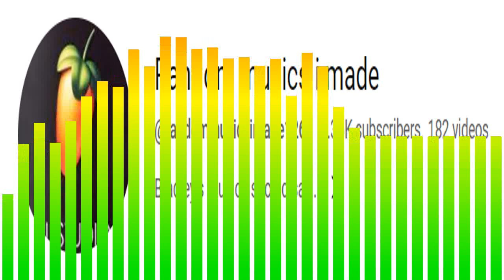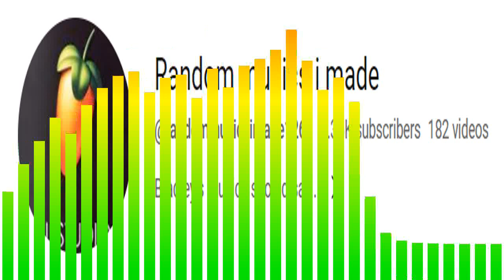4 year anniversary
a remix of this song (that was a remix of another song):
also why do the kicks sound so off tune